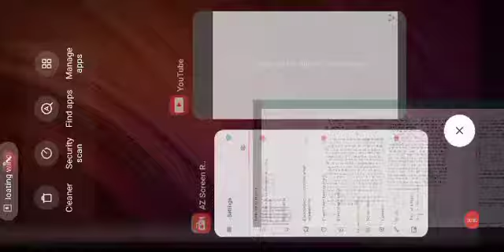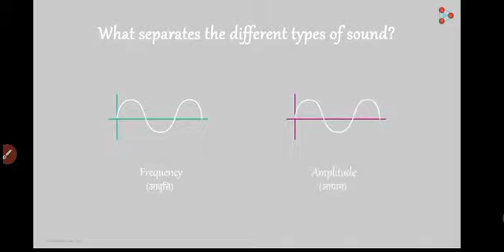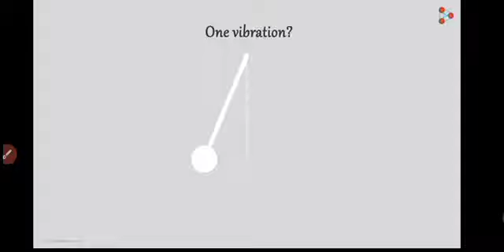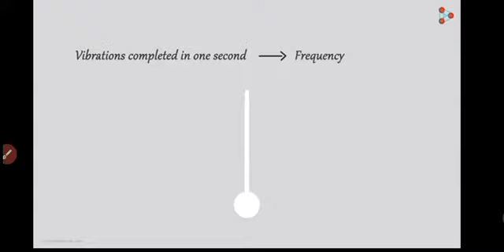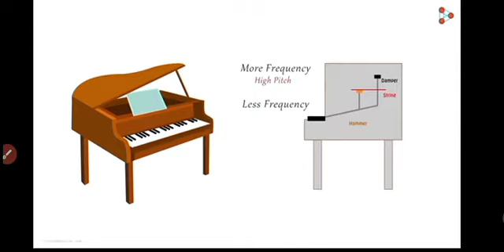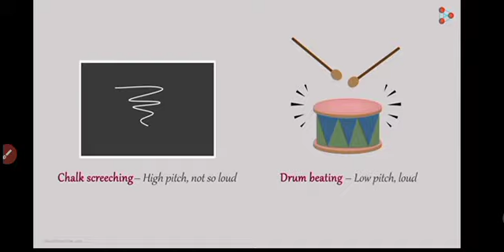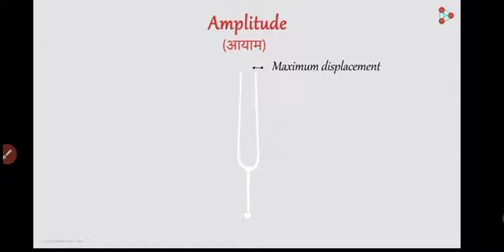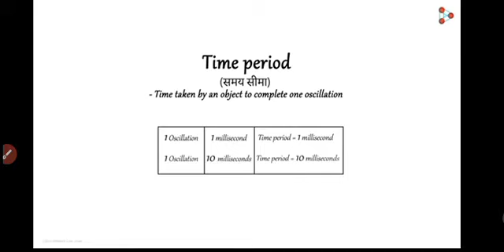Chap 12 frequency ,pitch,Amplitude, timeperiod